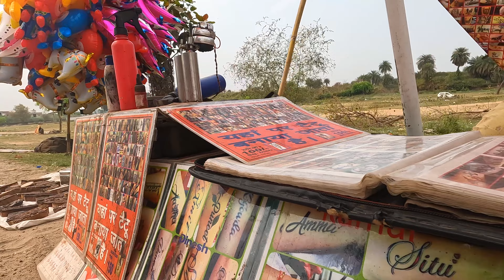Chaiti Mela Kashipur 2023 🚩🚩 Chaiti Mela Kashipur 🚩 Mata Bala Sundari temple, Kashipur.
Chaiti Mela
Chaiti Mela Kashipur
Chaiti Mela kashipur 2023
mela kashipur uttarakhand
Mata Bala Sundari temple, Kashipur